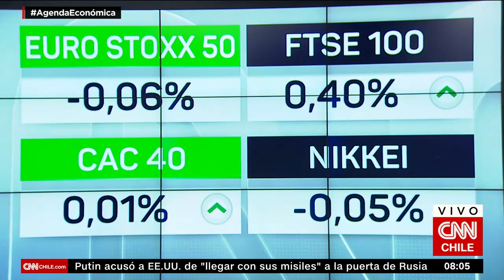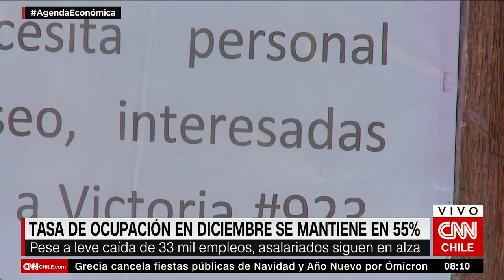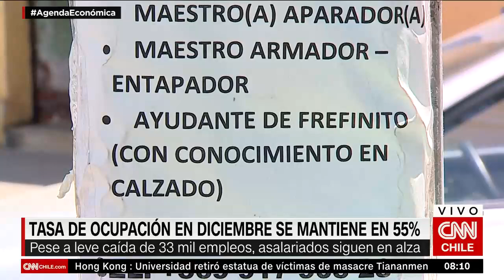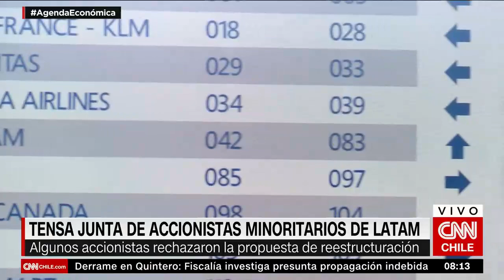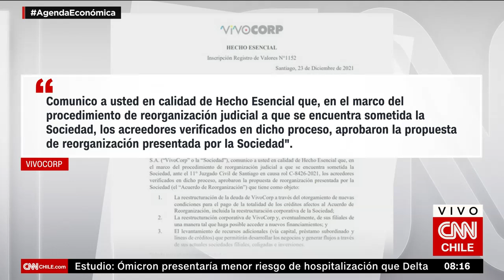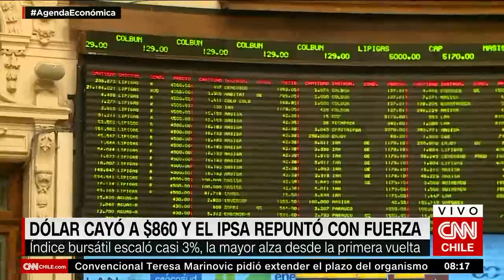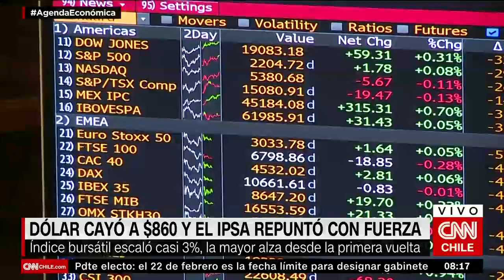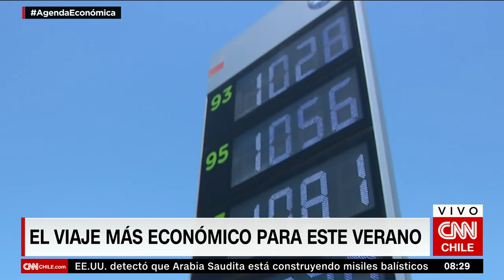Agenda Económica | Tasa de ocupación en diciembre y dudas sobre la Pensión Garantizada Universal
En una nueva edición de Agenda Económica, analizamos el Informe de Empleo que elabora el Centro de Estudios Longitudinales de la Universidad Católica. Desde el inicio de la pandemia, se muestran números positivos en dos ámbitos: en la recuperación del empleo asalariado y en la recuperación del empleo femenino. Dos hitos que marcan este reporte correspondiente al mes de noviembre y que dan buenas señales de cómo el mercado laboral se ha ido recuperando. También respondimos algunas de las principales dudas de la ciudadanía sobre la Pensión Garantizada Universal (PGU).